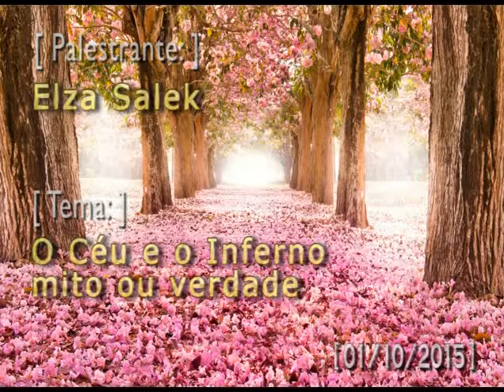Elza Salek | O céu e o inferno - mito ou verdade | Palestra CEEB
Palestrante:  Elza Salek
Tema:  O céu e o inferno - mito ou verdade
Data:  01/10/2015